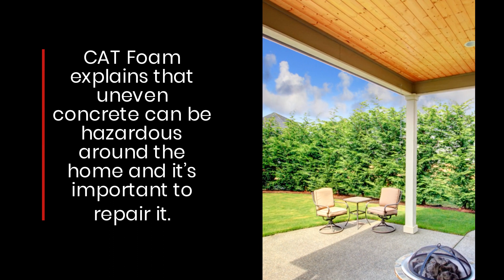Prevent Patio & Driveway Slab Cracking with Expert Jacking & Lifting in Conroe, TX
Give them a call today or go Foam can raise concrete patios or perform driveway leveling services. As one of the best local concrete lifting companies in the Conroe &amp; Houston area, CAT Foam is here to help home and business owners with concrete issues. Get in touch today!houston